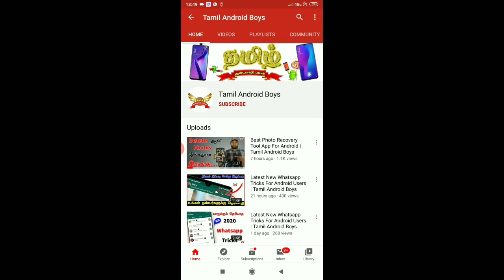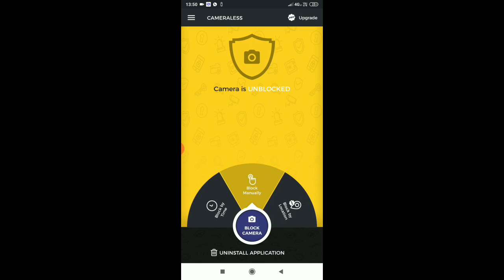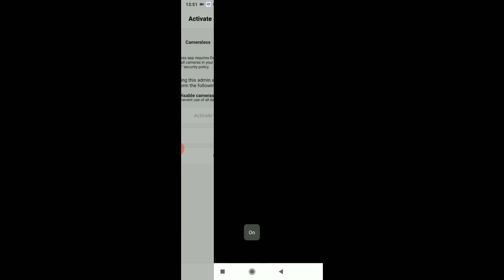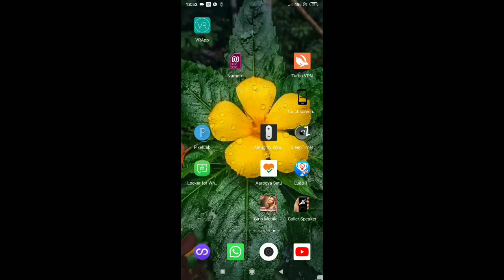How To Block Your Camera And Safe And Secure | Tamil Android Boys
🔥இந்த வீடியோ பெண்களுக்காக அவசியம் பாருங்கள்..🔥

👉🏻வீடியோவை பாருங்கள்👈🏻